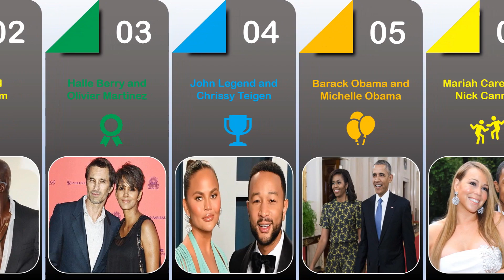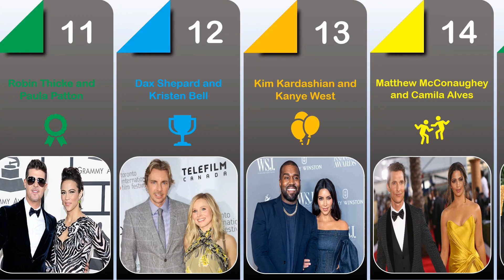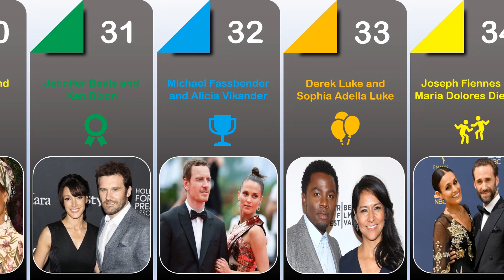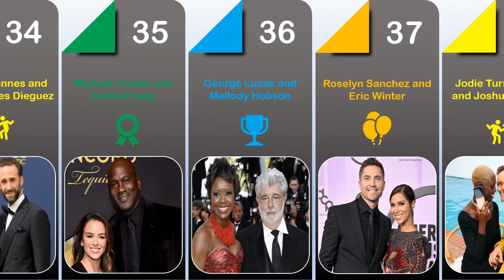Most Iconic Interracial Black & White Couples || data comparison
Interracial relationships have been around for centuries, but they are still a taboo topic in some parts of the world. However, the world has seen some of the most iconic black and white interracial couples that have broken barriers and stereotypes in society. Among the most famous are Robert De Niro and Grace Hightower, Seal and Heidi Klum, Halle Berry and Olivier Martinez, John Legend and Chrissy Teigen, Barack and Michelle Obama, and Meghan Markle and Prince Harry. These couples have not only proven that love knows no boundaries, but they have also shown us that it is possible to overcome societal barriers through love and acceptance. Their stories continue to inspire and encourage people to embrace diversity and love unconditionally, regardless of race or ethnicity.

Data comparison is an essential tool for understanding trends, patterns, and insights. It allows us to make informed decisions based on facts and figures, rather than relying on intuition or assumptions. In recent years, data visualization has become increasingly popular as a means of presenting complex data in an easily digestible format. One such example is the "Data Comparison Timeline Data" by Aaliya Tv.

Aaliya Tv is a data visualization channel on YouTube that creates compelling visualizations of data from various industries, including economics, politics, and social issues. Their "Data Comparison Timeline Data" series presents a timeline of events, statistics, and trends in a particular industry or topic, highlighting the changes and developments over time.

The series uses a combination of animated 3D graphs, charts, and infographics to present the data in an engaging and informative way. Each video in the series focuses on a specific industry or topic, such as the growth of e-commerce, the rise of renewable energy, or the evolution of social media.

The series also provides valuable insights into the changes and developments within a particular industry or topic. By presenting the data in a timeline format, viewers can see how the trends and patterns have evolved over time, and what factors have influenced these changes. This can be particularly useful for businesses, policymakers, and researchers who are looking to understand the trends and changes within a specific industry.

Overall, the "Data Comparison Timeline Data" by Aaliya Tv is an excellent resource for anyone interested in data analysis, data visualization, and making informed decisions based on genuine data. The series provides valuable insights into the changes and developments within various industries, while also presenting the data in an engaging and easily digestible format.

In conclusion, data comparison is an essential tool for understanding trends, patterns, and insights. The Data, Comparison, Timeline Data  by Aaliya Tv provides a compelling visual representation of data, allowing viewers to easily understand the changes and developments within various industries over time.